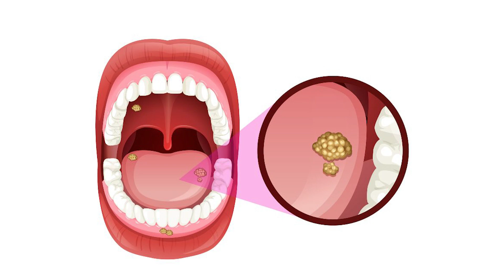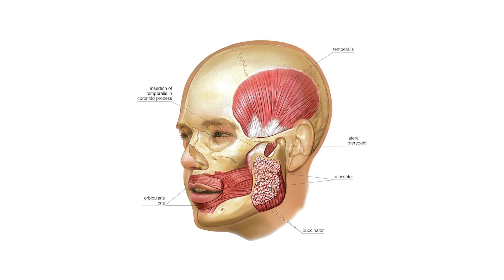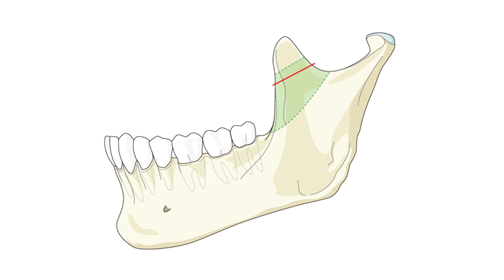Treatment options for trismus | Dr.Avinash Chaitanya | Kaizen Hematology Oncology Network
What are the options for trismus treatment

Firstly, physical therapy. This involves exercises and techniques to stretch and strengthen the muscles in the jaw. A qualified therapist can guide you through these exercises and help improve your jaw mobility.

Another treatment option is medication. Depending on the cause of trismus, your doctor may prescribe muscle relaxants or pain relievers to help alleviate the symptoms.

In severe cases, surgery may be necessary to address the underlying cause of trismus. This could involve removing scar tissue or other obstructions that may be causing the jaw tightness.

In addition to these traditional methods, alternative therapies such as acupuncture and massage therapy have also shown to be effective in relieving trismus symptoms.

It is important to note that trismus treatment varies depending on the individual and the severity of the condition. It is best to consult with a medical professional to determine the most suitable treatment plan for you.

Now, let's discuss some tips on how to manage trismus at home. First and foremost, it is important to maintain good oral hygiene. Regularly brushing and flossing can help improve jaw movement and prevent infections.

Also, avoid hard and chewy foods that may put unnecessary strain on your jaw muscles. Instead, opt for softer foods that are easier to chew and swallow.

Lastly, keep your jaw muscles relaxed by practicing relaxation techniques such as deep breathing and gentle jaw stretches.

If you are experiencing symptoms of trismus, do not hesitate to seek medical advice. Early detection and treatment can prevent further complications and help improve your quality of life.

• Medical Oncology
• Surgical oncology
• Radiation oncology
• Hematology
• Bone marrow transplant
• Pediatric oncology
• Hemato-oncology

Dr.Avinash Chaitanya
MBBS, MS(ENT), FHNSO(Fellow in Head and Neck Surgical Oncology),
Consultant Head and Neck Surgical Oncologist